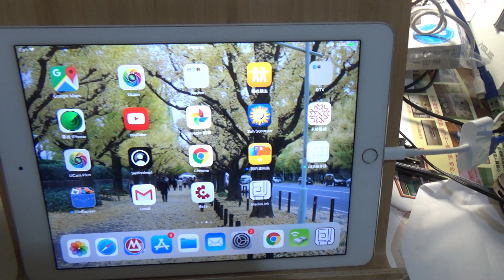The video latency of iOS HDMI grabber card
video source is from NOTEBOOK
we will test the video latency of iOS HDMI capture card
video latency is about 0.08sec -0.09sec